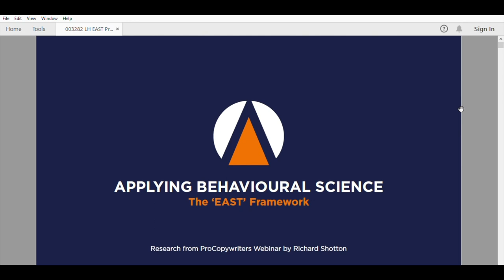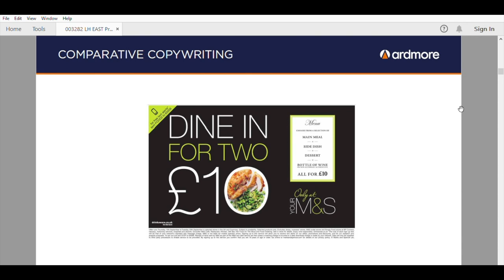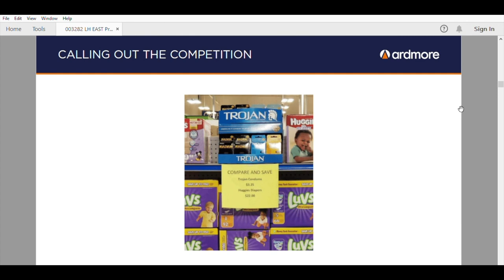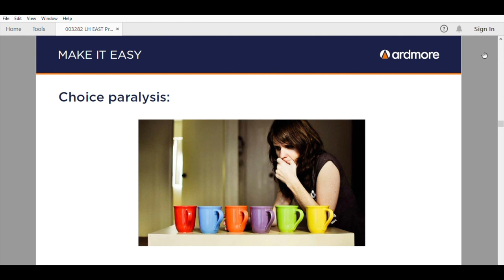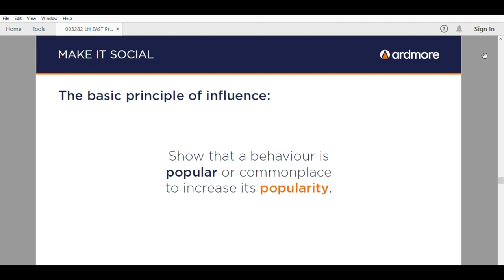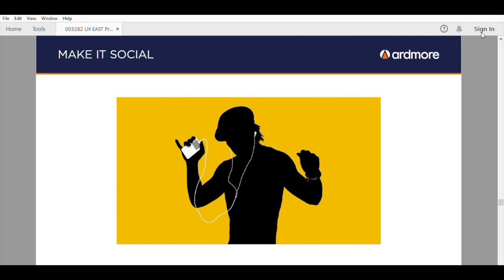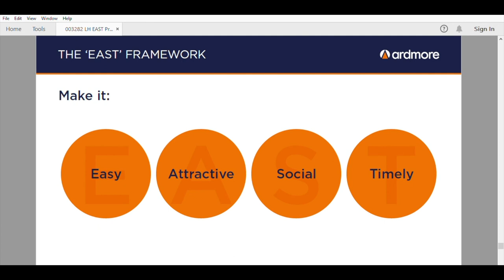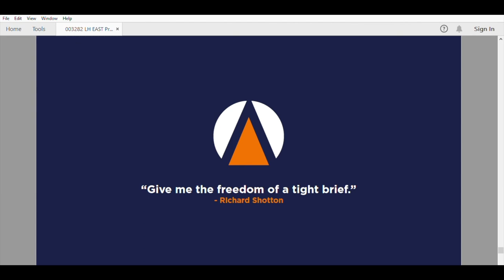Ardmore Masterclass Series: Applying Behavioural Science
There’s plenty of behavioural analysis out there, but how do you go about applying it to campaign strategy? Our Senior Copywriter Luke Hanley breaks down how the EAST Framework may be your new secret weapon.

Want to find out how Nespresso convinced you to spend ten times the price on coffee? Or why ice cream was the perfect ingredient for 5-star TripAdvisor reviews? In this Ardmore Masterclass, our Senior Copywriter Luke Hanley reviews Richard Shotton’s analysis of consumer behaviour patterns and how these insights can inform results-driven campaigns.

Also in this episode:
- Repositioning your brand within or outside of its sector
- The power of choice and why we crave limited options
- Striking while the iron’s hot: how you can control timing for maximum impact